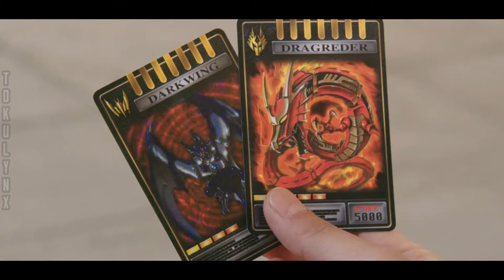[MAD] 仮面ライダー龍騎 Kamen Rider Ryuki | Go! Now! ~Alive A life Neo - Rica Matsumoto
[Rider Time] Kamen Rider Ryuki: Toei Company Productions
Wiki :

=-=-=-=-=-=-=Warning=-=-=-=-=-=-=-=-=-=-=-=-=-=-=-=
I DO NOT OWN EVERYTHING IN THIS VIDEO,
IM JUST EDITED TO MAKE IT LIKE MUSIC VIDEO